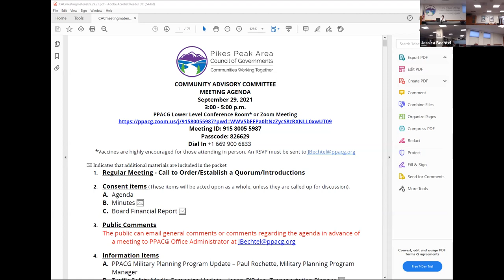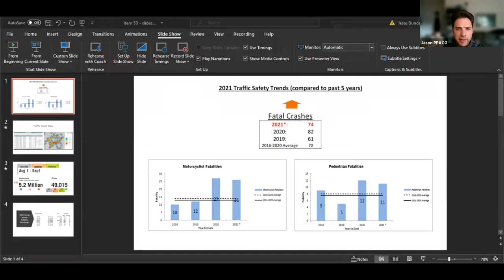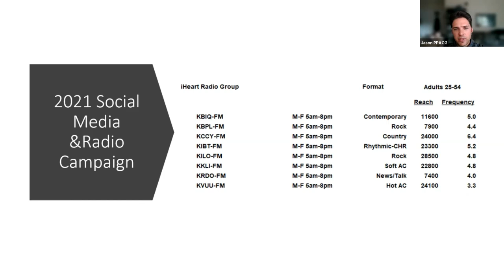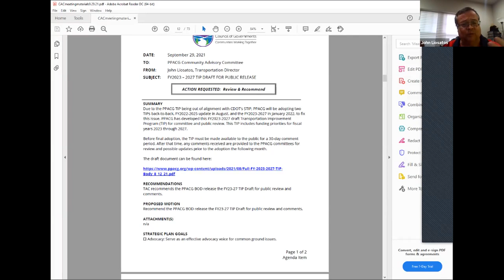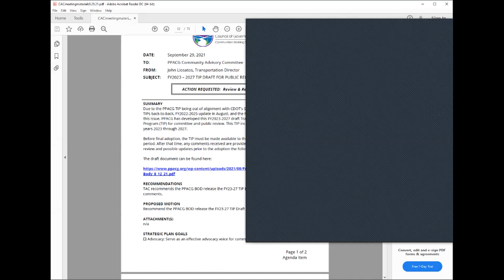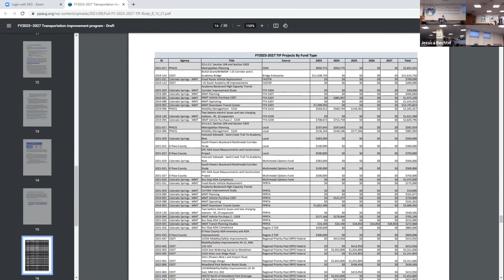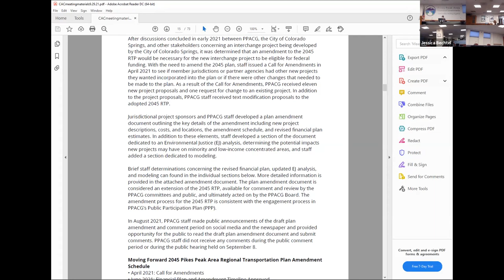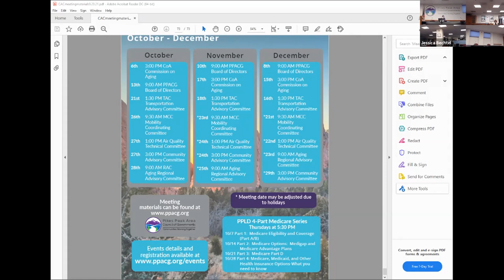PPACG Community Advisory Committee 9.29.2021